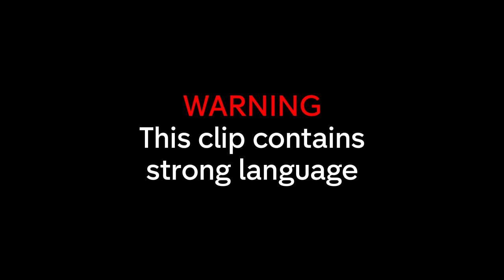Mo Gilligan: Black, British and Funny l The struggles of making it as a Black comic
Mo Gilligan talks to legends of the Black, British comedy scene to discuss their experiences within the industry.